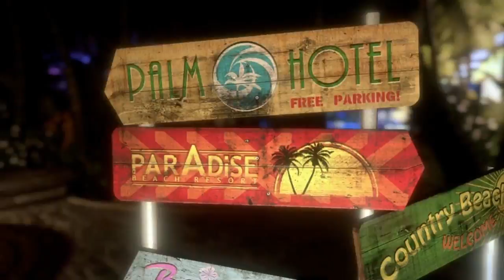Dead Island Gameplay New Year Zombies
Dead island Gameplay HD Played today on my laptop
BEST for PLAY at New Year Night